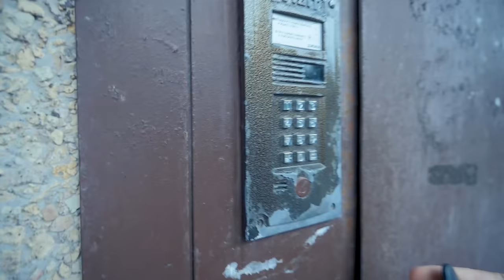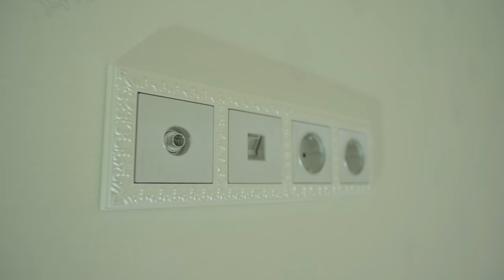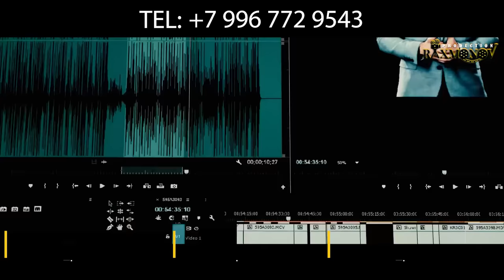KVARTIRA BITADIMI OZ MUDDAT QOLDI !!!